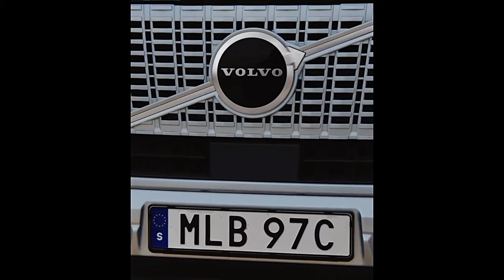2024 Volvo Fh Aero, First Look | semi truck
new volvo fh 2024
volvo fh 750
volvo fh aero interior
new volvo fh
2024 volvo fh
volvo fh xxl 2024
volvo fh v8
volvo fh 520 puller
volvo fh 16 780
volvo fh 2024 interior
volvo fh interior
ets2 volvo fh
2024 volvo vnl
all new volvo vnl
vnl
volvo vnl interior 2024
2024 volvo vnl interior
volvo vnl 2024 video
volvo vnl 860 2024
volvo vnl 840 2024
vnl 2024
new volvo vnl